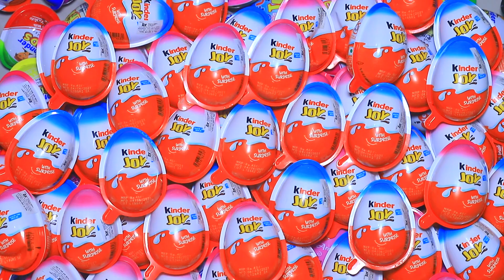300 Yummy Kinder Surprise Egg Toys Opening - A Lot Of Kinder Joy Chocolate , Kinder Joy Surprise